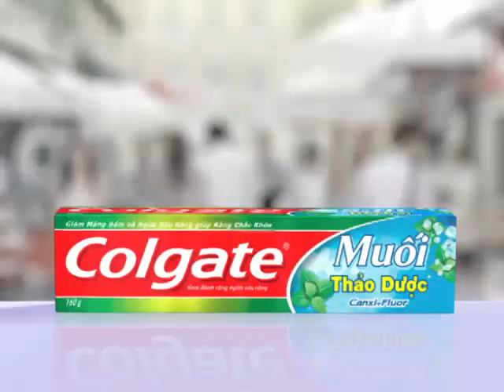Kem đánh răng Colgate Muối Thảo dược - Bảo vệ nướu, cho răng chắc khỏe